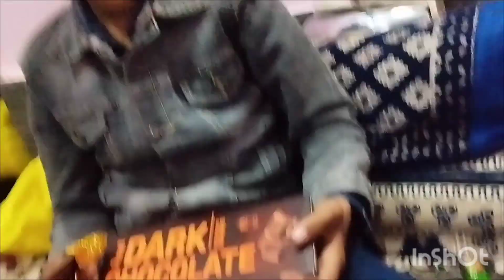Chocolate party part__2